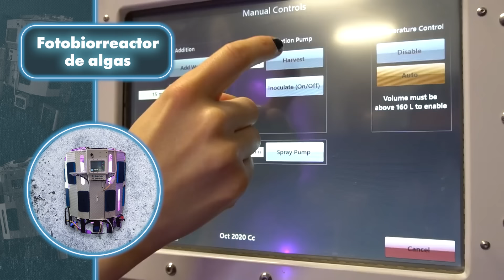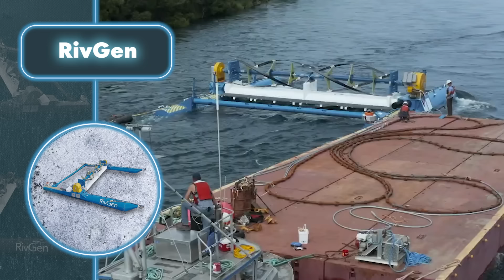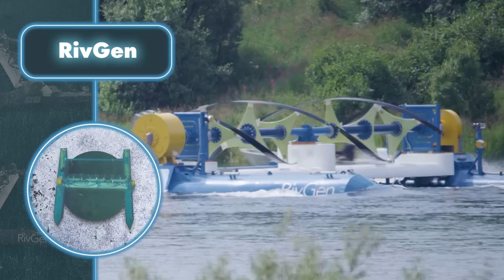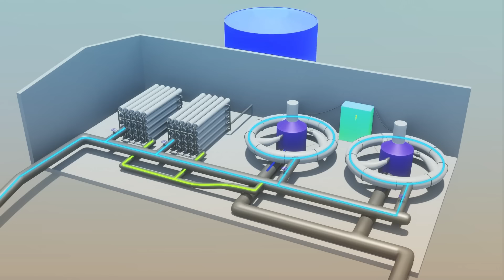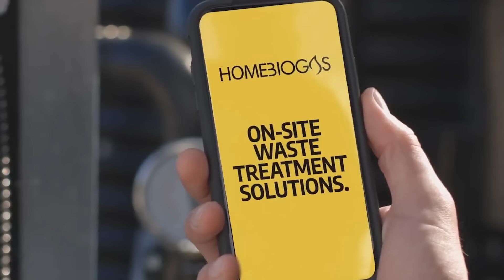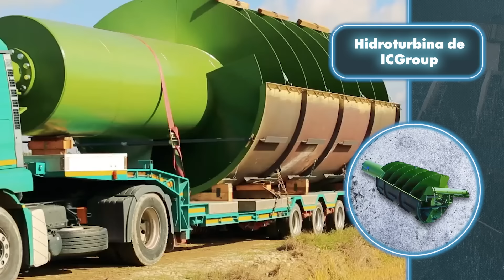Inventos Increíbles Que Generan Energía Gratis De Cualquier Parte